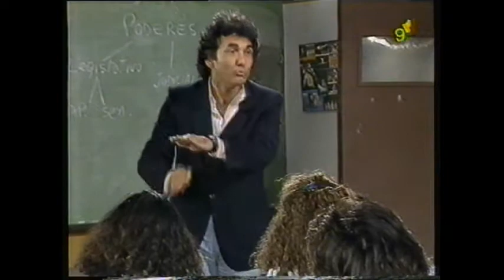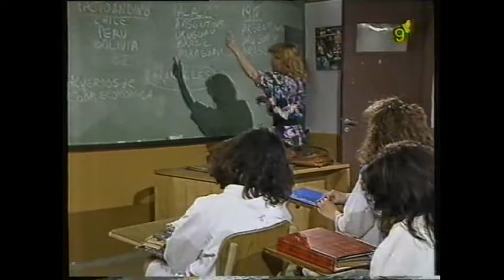Socorro, Quinto año - Capitulo 3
Autor: Rodolfo Ledo

Elenco por orden alfabético

Gustavo Ferrari
Claudia Flores
Pablo Iemma
Laura Novoa
Walter Quiroz
Adriana Salonia
Fabian Vena
Veronica Walfisch

Profesores:
Noemí Morelli
Susana Ortiz - Profesora Coccia
Margara Alonso - Profesora Ferro
Lucrecia Capello - Directora
Roberto Ibañez - Profesor Falcone
Norman Briski - Profesor Sencha

Mariana Torres
Andrea Suarez
Héctor Nogues
Martín Gianola

Producción General - Silvia Montanari
Dirección - Rodolfo Ledo

Canal 9 - Año 1990